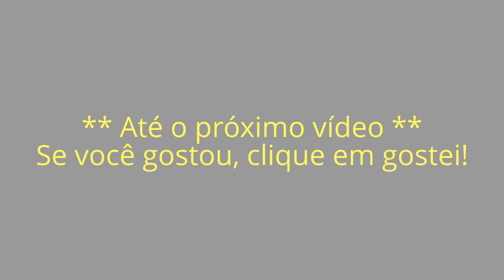Broche de Fuxico